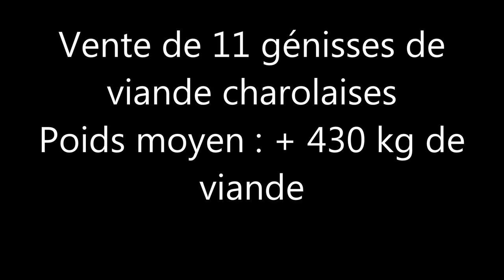Vente Marché de Châteaumeillant